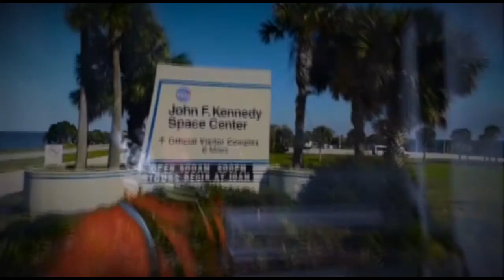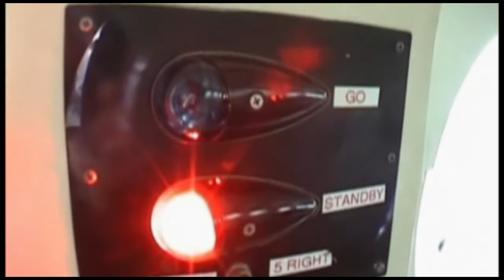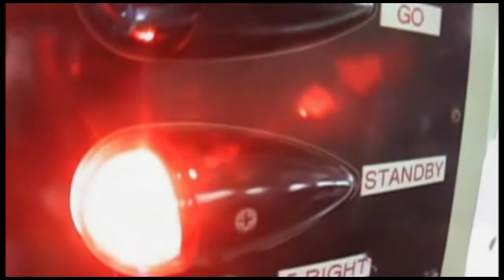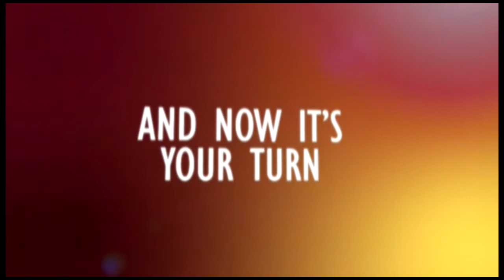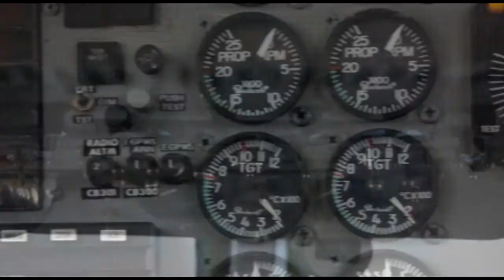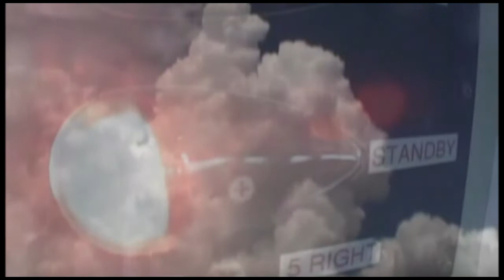Skydive Space Center - 3/18/22 Taniyah, Kache, Robert, Laura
00:00 - Taniyah
05:14 - Kache
11:43 - Robert
18:39 - Laura